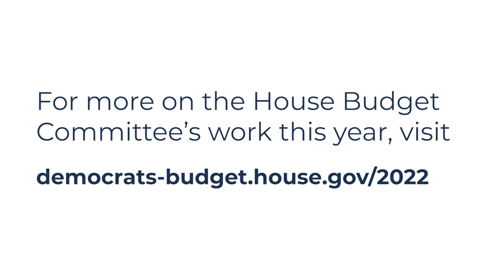Reflecting On 16 Years Of Service With Chairman John Yarmuth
Today, the House Budget Committee released a 2022 End of Year Report and an accompanying video of Chairman John Yarmuth (KY-03) highlighting the Committee’s work over the past year. Under the leadership of Chairman Yarmuth, the Committee performed a key role in the passage of the landmark Inflation Reduction Act and held numerous hearings examining issues central to our country’s fiscal health. And Congress enacted good-government reforms championed by Chairman Yarmuth and the Committee to improve critical oversight and transparency of Executive Branch spending.